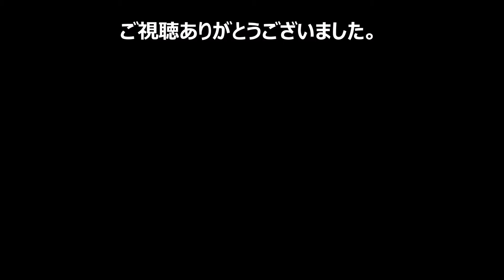E6系新幹線 ドアステップ格納瞬間＆E6系+E5系 東京駅発車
新幹線E6系 ドアステップ折り畳みの瞬間＆折り畳みながらE6系+E5系 東京駅発
Shinkansen "E6kei" folds door step and depart from Tokyo Station.

他にも動画多数公開中です! よろしければチャンネルをちょっと覗いていって下さい。あなたのお越しをお待ちしています。Much videos are Now Showing in my channel. Please drop in at my channel if you'd like.I'm waiting for you.

∇・・こんな動画もございます。Recommended videos. ・・∇

「寝台特急カシオペア」入線＆出発「入線警笛、発車警笛 有り」上野駅。Japanese Bed special express "CASSIOPEIA"